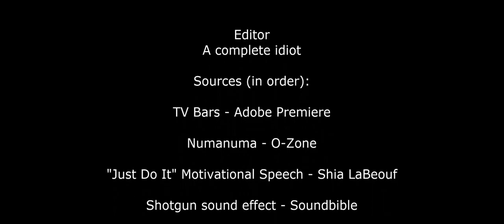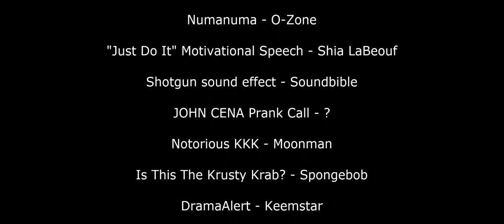YTP - Insidiass 2